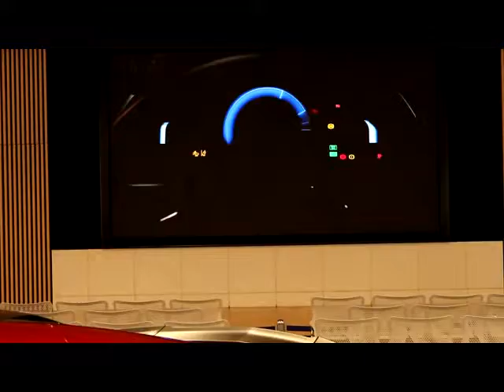Hondaウエルカムプラザ青山のCUBなど、2017/12/4(月)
CUB !! そのうち買う予定、西舞鶴-東舞鶴間の通勤15kmなら十分以上でしょう。
HONDAのお姉さんに「国産ですよね？」と聞いたところ、「国内で作ってほしいという要望が多かったので、熊本で作っています。新設計です。」とのことです。はなら買おうということになりますわな。